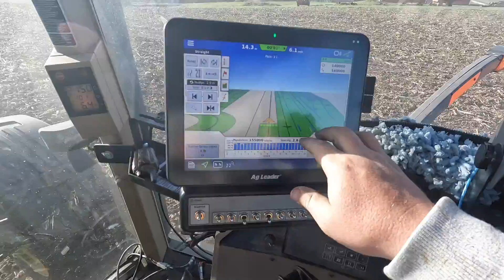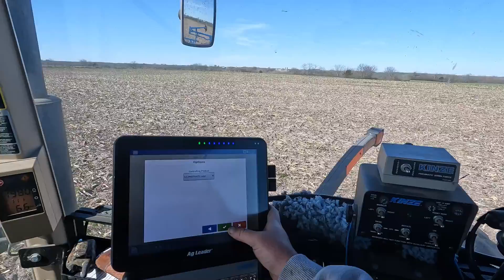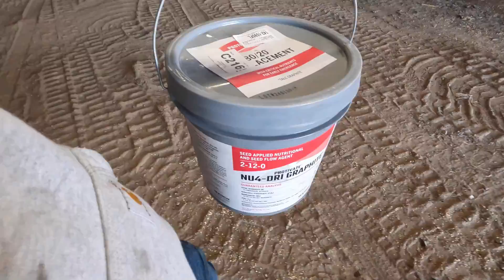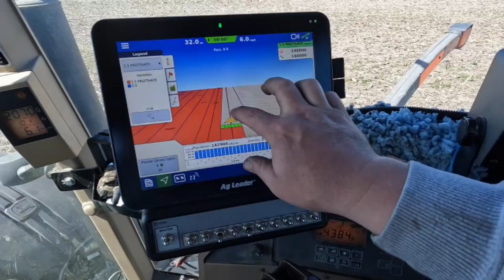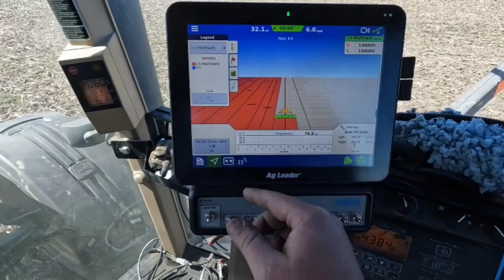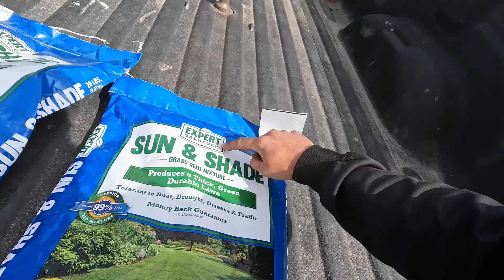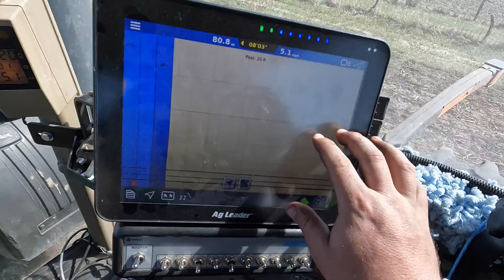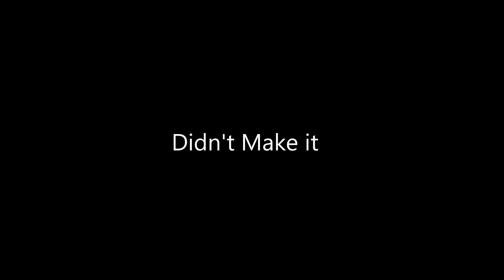ONE SMALL CHANGE FOR BIG RESULTS? Planting Soybeans in Iowa - Day 2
Planing season 2024 continues as we put the crop in! Soybeans are being slung as we plant nearly 200 acres of beans and 12 square feet of grass!

Kolton comes back from Koch Agronomic Services to put in a  PROTIVATE trial with us!

This year we will be trying out PROTIVATE this year - the hope being we can get  our crops the critical nutrients required to promote early, uniform emergence and the flowability needed for all our planters.